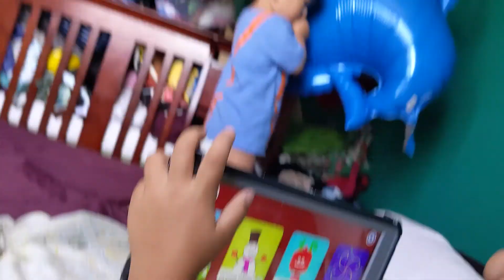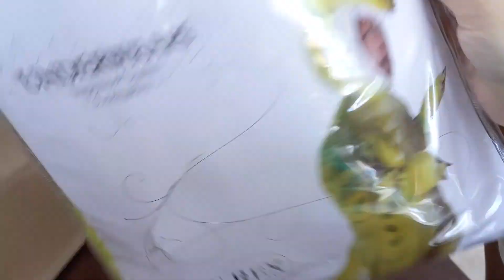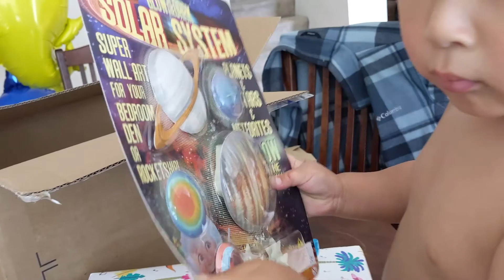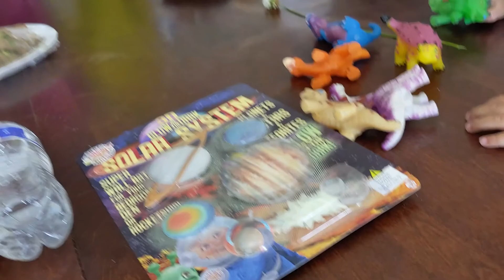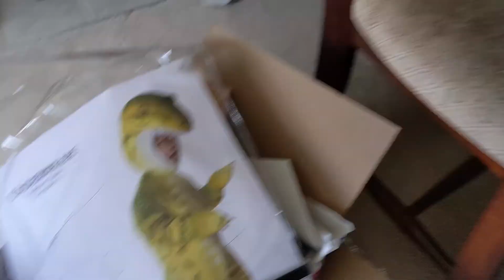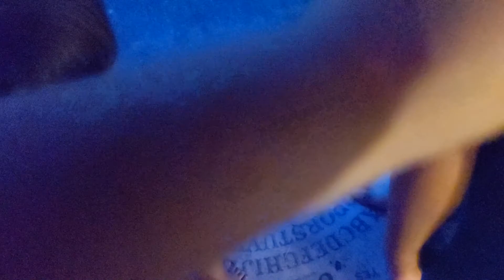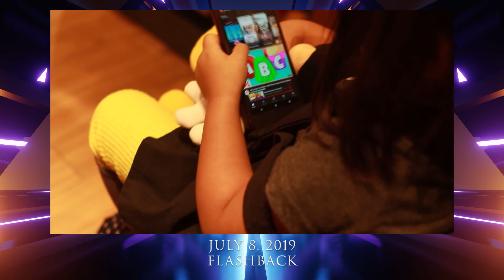07082020: Bday gifts from his aunt Jenny! | Vlog #2392